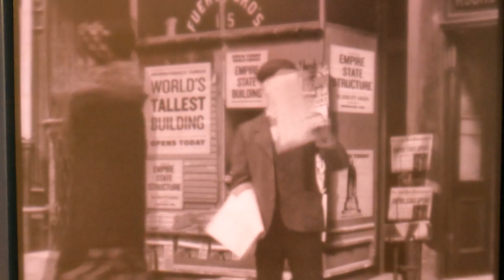VISITE OF THE EMPIRE STATE BUILDING NY 2023